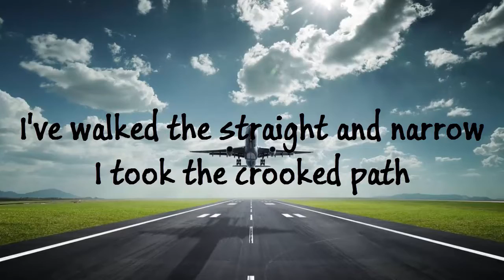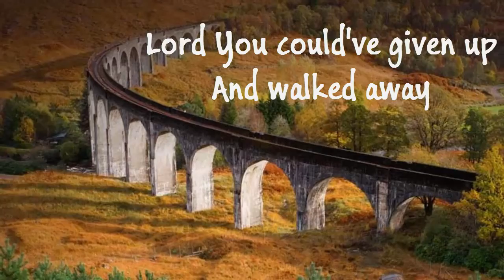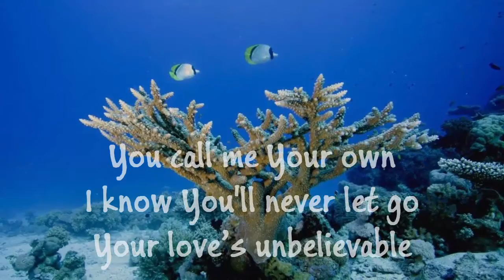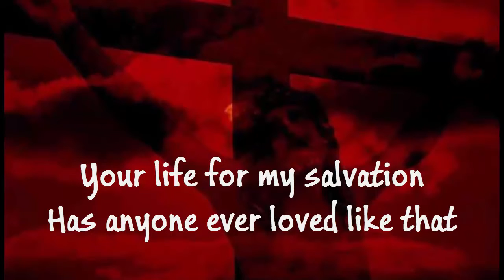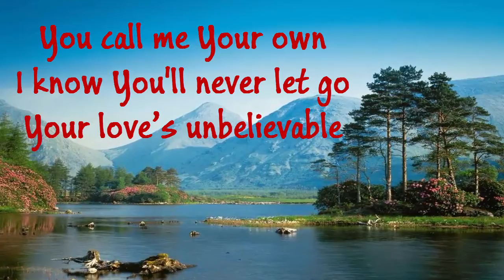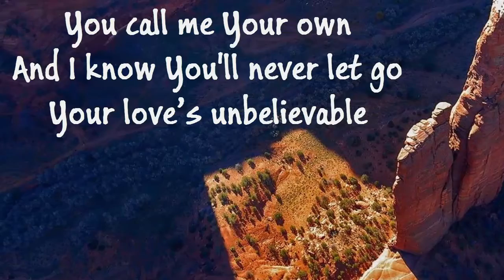7eventh Time Down - Unbelievable (Lyrics)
This song 'Unbelievable' by the band 7eventh Time Down, is from the album 'God Is On The Move'. To Christ alone be all Glory.
Here is the lyrics for the song:

"Unbelievable"

I've walked the straight and narrow
I took the crooked path
I've looked into the mirror
And didn't know who was looking back
I've lived outside Your calling
But still inside Your grace
And when my world was falling
Your love it never changed

Lord You could've given up
And walked away
From someone so unworthy
But You stayed
Your faithfulness
Surrounds me
Your grace
Is all abounding
Your mercy
Overwhelms me
You call me Your own
I know You'll never let go
Your love’s unbelievable
On and on it goes
Your love’s unbelievable
Your love’s unbelievable

You walked the hill of Calvary
My sin upon Your back
Your life for my salvation
Has anyone ever loved like that

And walked away
But You stayed
Your faithfulness
Surrounds me
Your grace
Is all abounding
Your mercy
Overwhelms me

I raise my hands to Your awesomeness
I bow my knees to Your holiness
I know I'm not worthy
But You see me differently